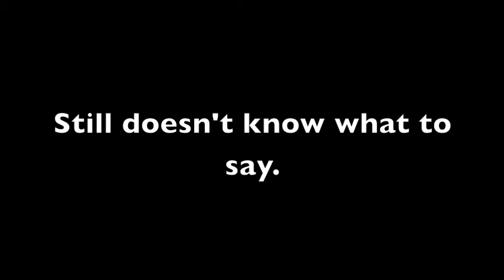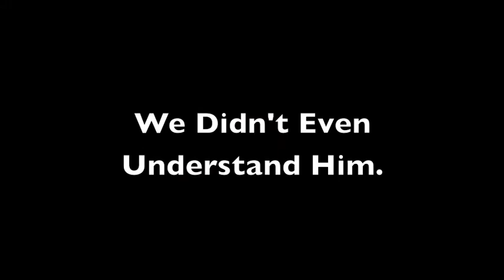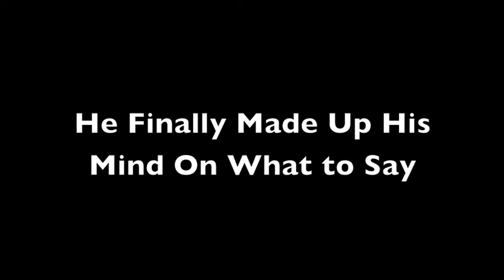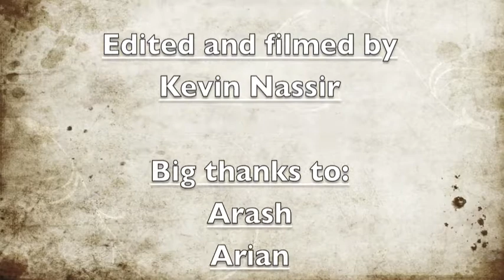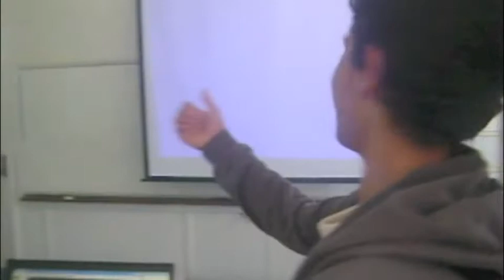What does life mean to you?- Bio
Interviews from people about what they think life is.